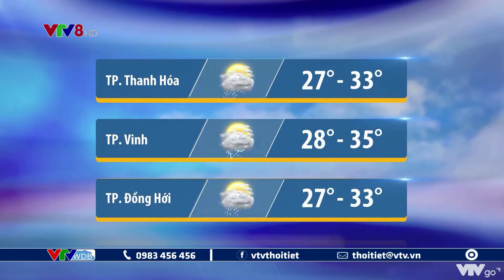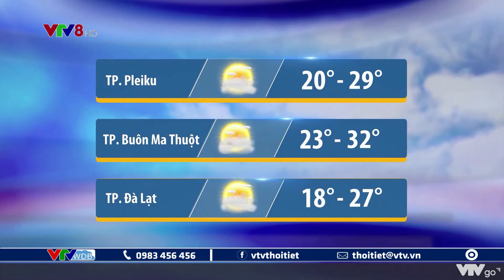Bản tin thời tiết Trung Bộ, Tây Nguyên đêm 12 và ngày 13/05/2022 | VTVWDB